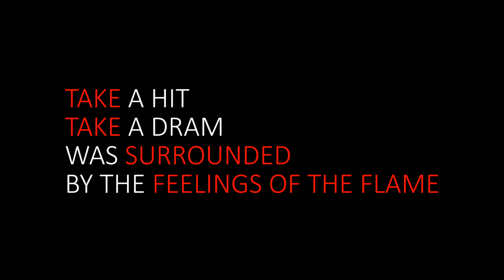Broken.45 - Cold Starts (Documentary Trailer)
Trailer k připravovanému krátkému dokumentárnímu snímku o natáčení debutové desky Reminded but Delayed kapely Broken.45

Dokument zachycuje období roku 2017, kdy byla deska natočena. Jedná se o amatérský snímek, ve kterém byla použita autentická videa ze sbírky členů kapely.

Celý dokument vyjde jen na YouTube 17.3. -  týden před pauzou kapely od období spojeného s deskou Reminded but Delayed.

Díky, že chodíte na naše koncíky, podporujete nás, kupujete merch a díky tomu může vzniknout taková věc.